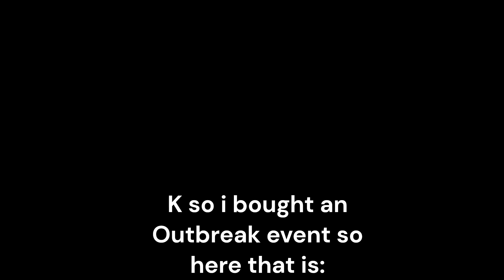Encountering Outbreak while doing a Nico's Nextbots gameplay